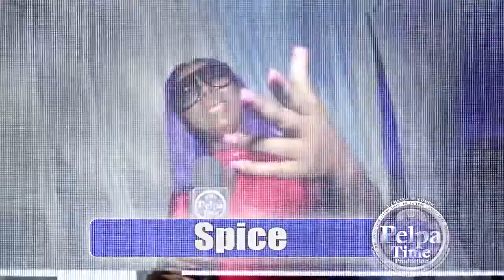Rytikal help Bayka when you come out of and accident while going to a PERFORMANCE